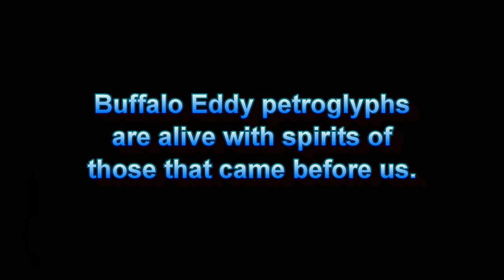Buffalo Eddy Spirits; Native American Petroglyphs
Buffalo Eddy is located on the Snake River between Idaho and Washington.  Petroglyphs at the site are alive with spirits of those that came before us.  It is questionable whether modern Rocky Mountain Bighorn Sheep inspired this rock art.  However, the artists' descendants continue to cohabitate the Hells Canyon area with them today.

Unfortunately, the petroglyphs and bighorns have suffered from modern vandalism and invasive species.  Actions have been implemented to conserve both for future generations to enjoy.

Video produced by S. Putnam, Bluz River Productions, 2019.